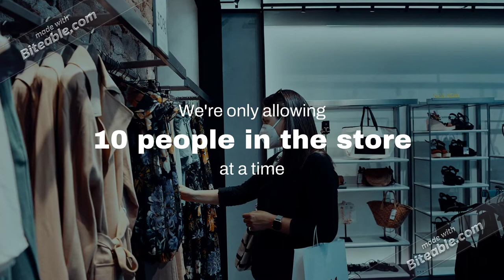Back to Business as usual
After lockdown, we are back in the office to provide you world-class travel experience.